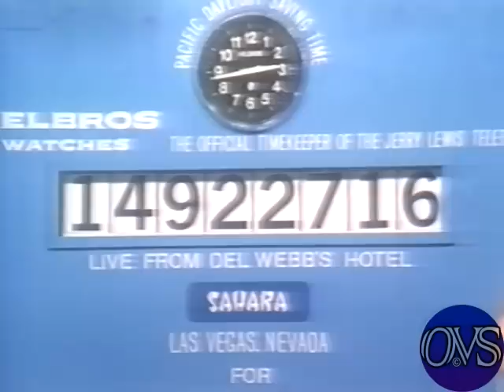KTTV-11 1974 Jerry Lewis Telethon